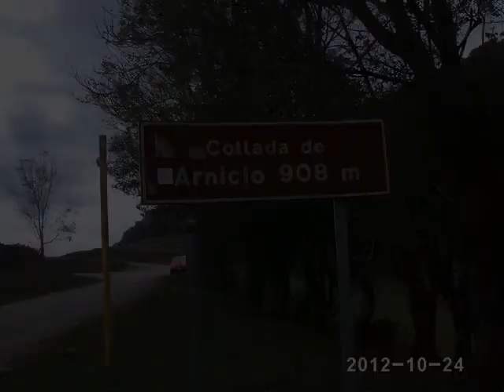Picos de caso campillin1266m,y la mata1288m